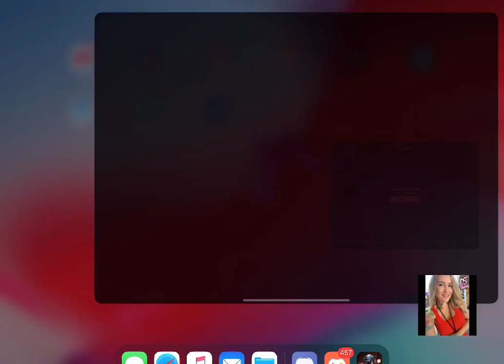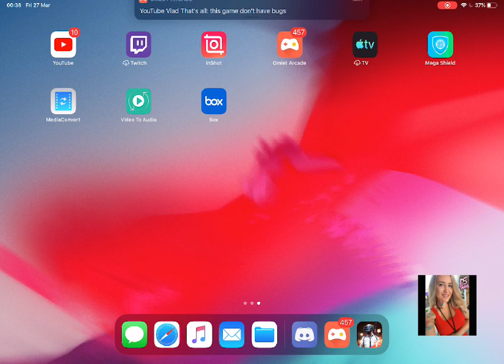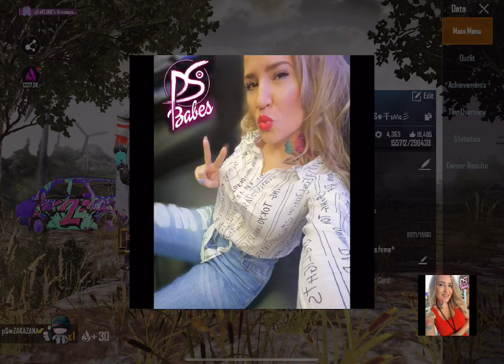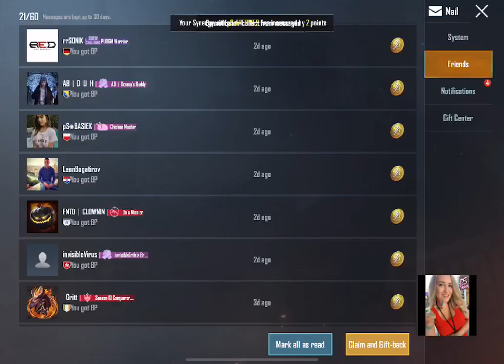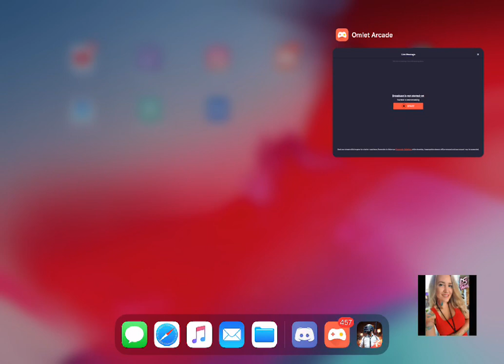😜 Time to get drunk with Guipago! Promise is a promise 🤓😅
Leader of Prometheus competitive clan
DISCORD CLAN SERVER: